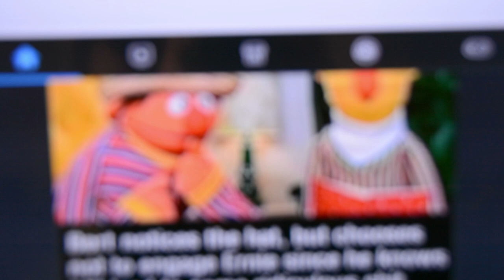The Infinity Door